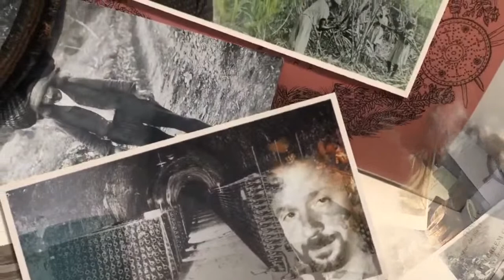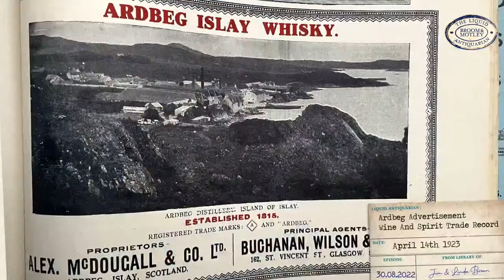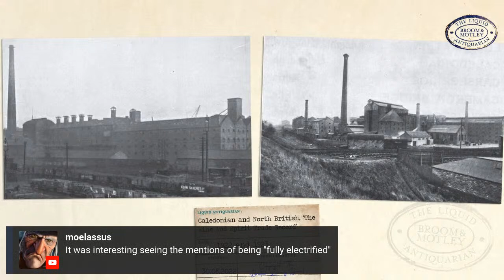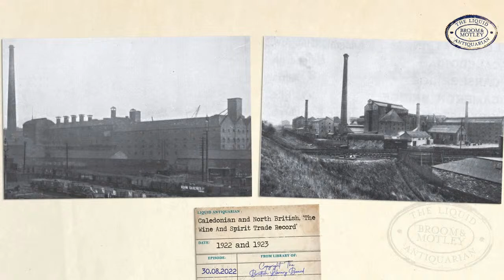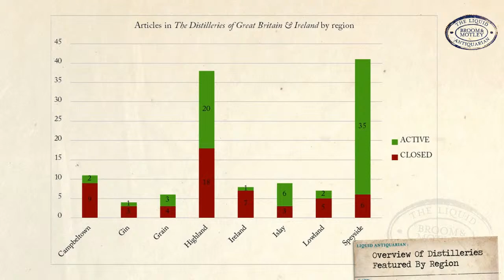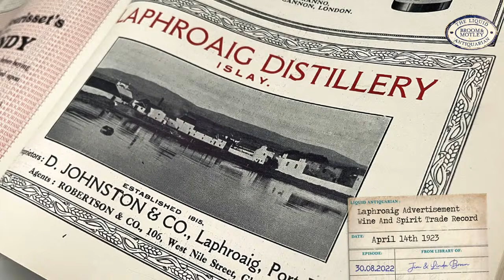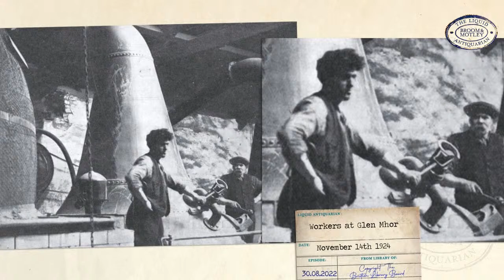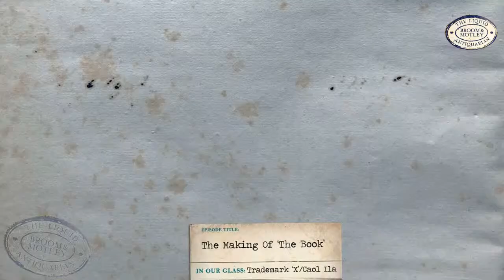The Making Of 'The Book': With Leon Kuebler and Tom Bruce-Gardyne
To celebrate the landmark publication of  'The Distilleries of Great Britain & Ireland: A Journey Through The Heartlands Of Whisky, 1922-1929' Dave and Arthur speak to Leon Kuebler of James Eadie Ltd. Tom Bruce-Gardyne will also join us, as he was one of the first to be trusted with the biggest secret in whisky history and wrote the introduction to this extraordinary publication.